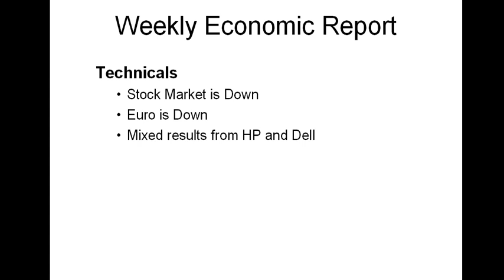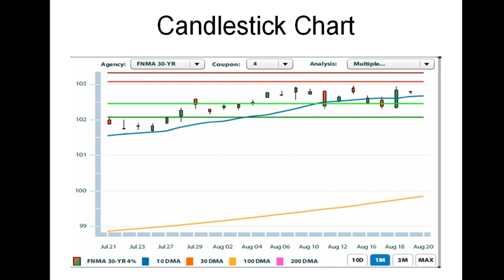Daily Market Report August 20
No Releases today, so it's all about the Technicals.  The US Dollar has gained a little bit on the Euro.  The Stock Market it Down and the Bond Market is Up and Down a little bit (some light trading).  Mortgage Rates are better today.  The Tech Giants Dell and HP showed some Mixed results.  So, the bad economic news yesterday and the mixed results from the Tech Giants culminated into another losing day on the Stock Market.  Next week, we'll have some news.  You'll want to keep an eye on the GDP revision.  Early reports are showing some growth, but very slowly.

Update: Bond Markets turning downward.  Most of the gains from yesterday are disappearing.  Interest Rates are being re-price for the worse.